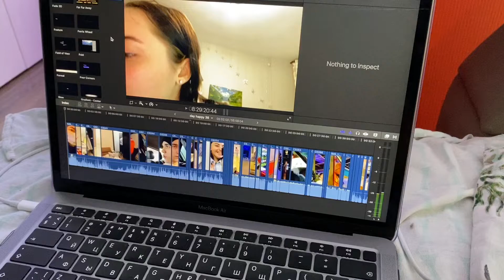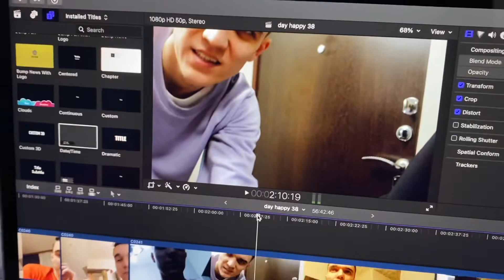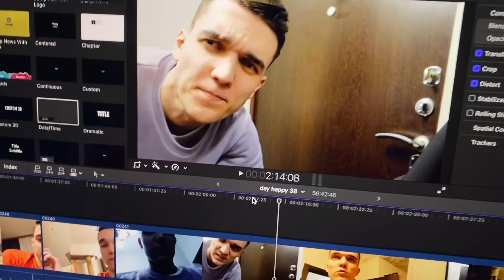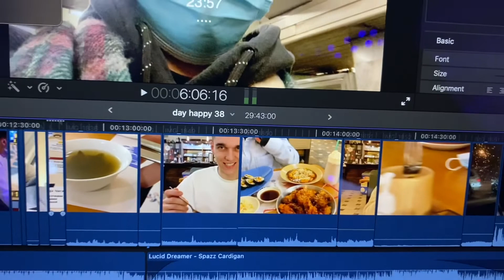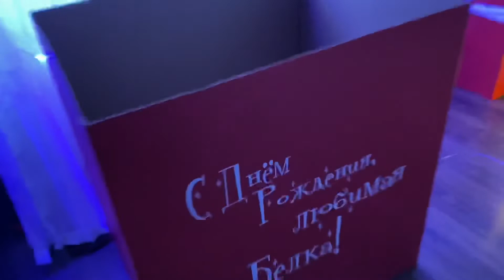ДА, МЫ ИНОГДА ССОРИМСЯ 🥺 | 13.02.2022